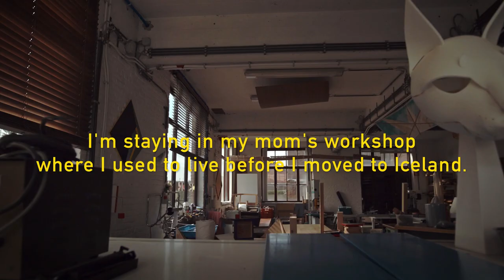Going in Corona Lockdown